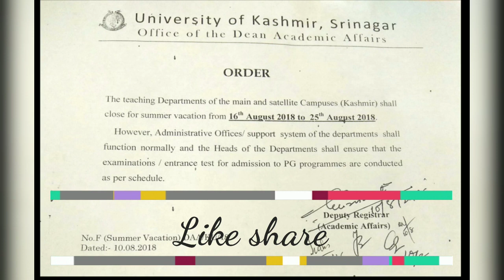Summer vaccations in Kashmir Division Colleges